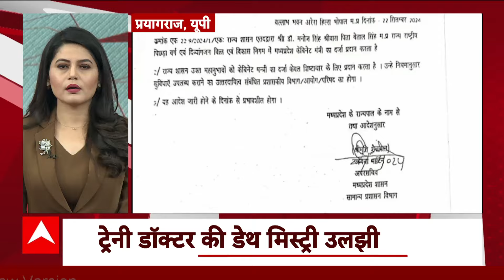Israel Hezbollah War:आज की बड़ी खबरें | Hassan Nasrallah | Top News | Lebanon | Bihar Flood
Israel-Iran Tension Row: ईरान की ओर से इजरायल की तरफ मंगलवार (एक अक्टूबर, 2024) रात 100 से अधिक मिसाइलें दागी गईं. इजरायली डिफेंस फोर्सेज की ओर से पुष्टि की गई कि ईरान ने इजरायल की तरफ 100 बैलिस्टिक और क्रूज मिसाइल्स लॉन्च की हैं. सोशल मीडिया प्लेटफॉर्म एक्स (पहले टि्वटर) पर आईडीएफ की ओर से दावा किया गया कि लगभग 10 लाख नागरिक ईरानी प्रोजेक्टाइल के निशाने पर हैं.

ईरान का कहना है कि उसने इस्माइल हानियेह, सैय्यद हसन नसरल्लाह और शहीद निलफोरोशान की शहादत के जवाब में कब्जे वाले क्षेत्रों को निशाना बनाया. ईरान की ओर से मिसाइल लॉन्च करने के पहले इजरायली शहर तेल अवीव में कुछ आतंकियों ने गोलीबारी की थी. फायरिंग के दौरान कम से कम 10 इजरायलियों के घायल होने की खबर है, जिनमें चार गंभीर रूप से जख्मी हुए. शुरुआती मीडिया रिपोर्ट्स में सूत्रों के हवाले से बताया गया कि एम-16 और एक-47 से दो लोगों ने आम लोगों पर हमला किया है.